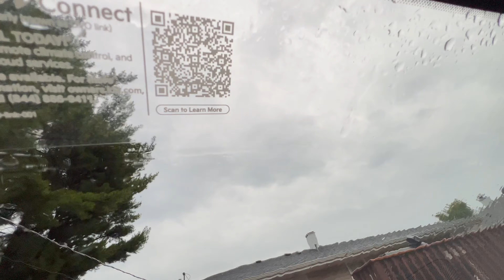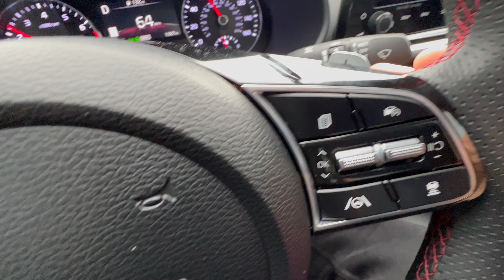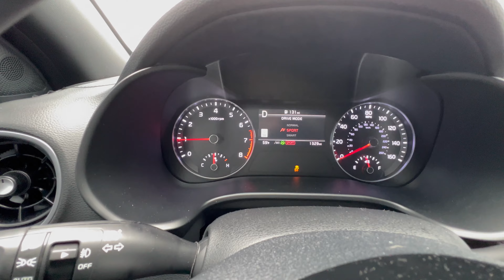CKS TURNS 19...